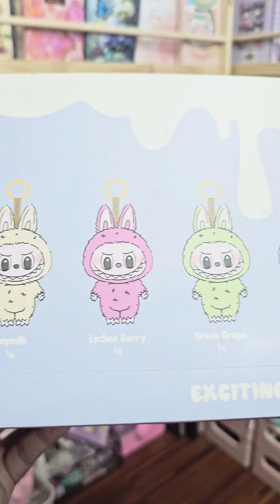Labubu Exciting Macaron Unboxing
Labubu Unboxing
Bobmart version